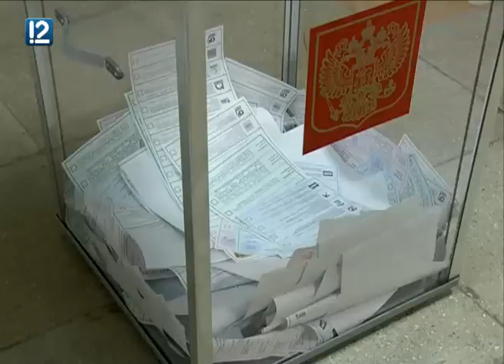Олимпийская чемпионка Вера Бирюкова сделала свой выбор